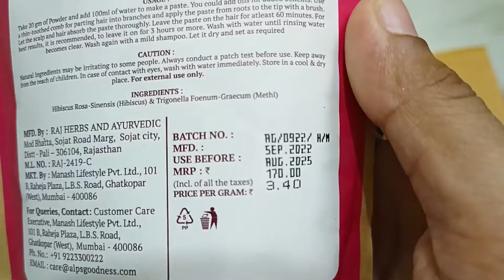Swiss beauty concealer || unboxing products|| bought from purpple